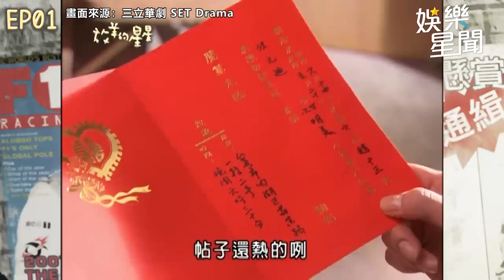傻女為男人吃牢飯竟在服獄期間出軌？出獄見對方已結婚生子｜放羊的星星｜三立娛樂星聞